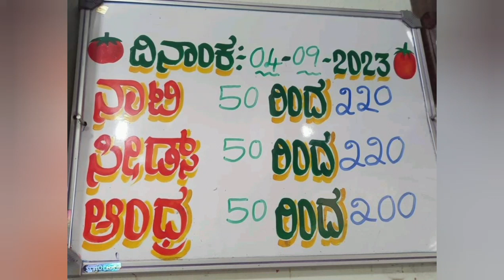Kolar CMR Mundy Top Tamota Price#కోలార్ cmr మండీ టాప్ టమోటా ధరలు